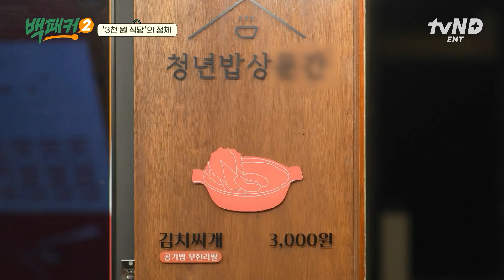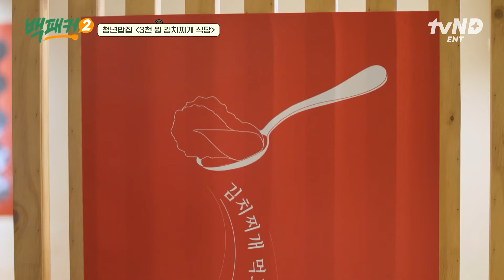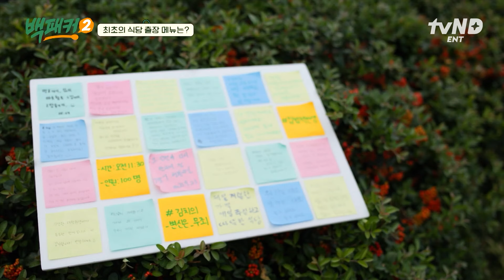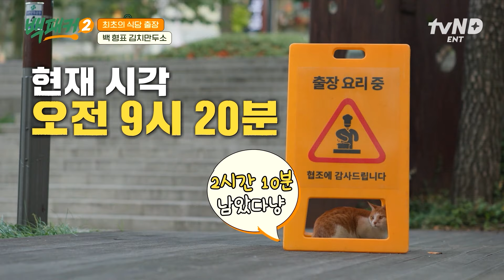[백패커2] 백패커 출장 중 최고 시청률 달성🎊 맛과 의미 모두 holy 한 신부님이 운영하는 3천 원 청년 밥집에 등장한 백종원💫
사상 최대의 요리 블록버스터 🚛 tvN 〈백패커2〉